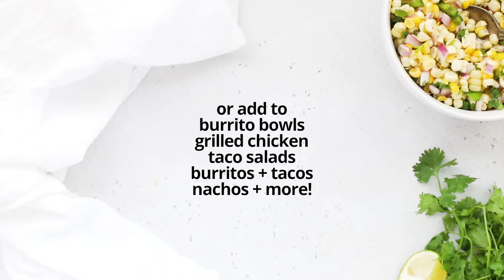Better-Than-Chipotle Corn Salsa (Gluten-Free, Vegan)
Better-Than-Chipotle Corn Salsa – Our Fresh Corn Salsa recipe is even better than the kind you get at restaurants. Serve with chips or add to burrito bowls, tacos, salads, and more!